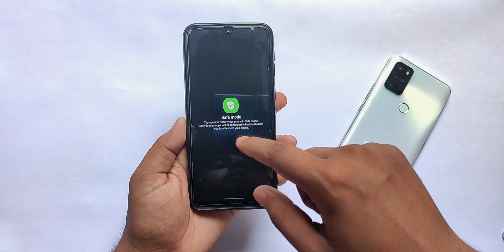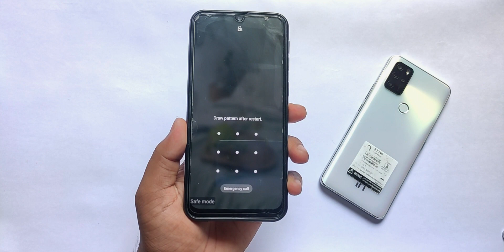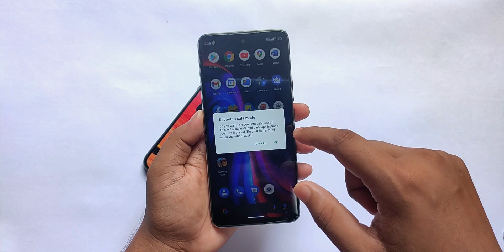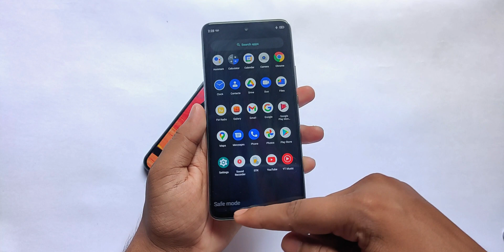Enable Safe Mode in Samsung,Micromax or in any Android Phone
This video is about How to enable Safe Mode in any Smartphone